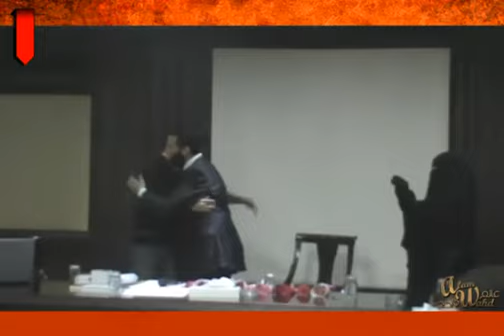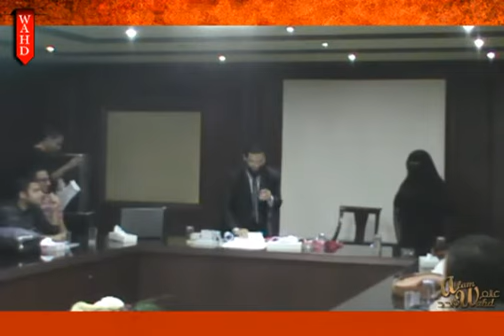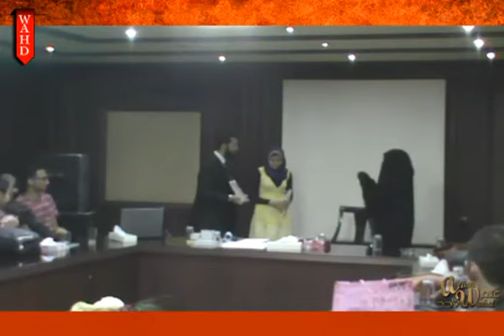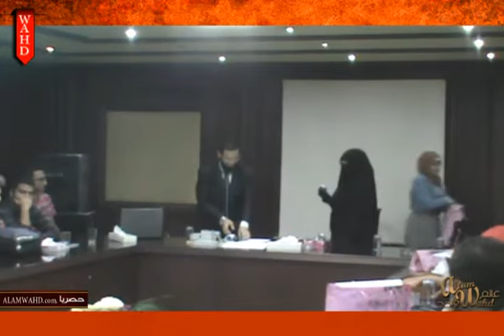إحتفالية كلية طب